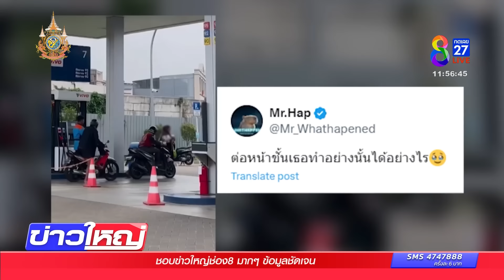หนุ่มอึ้ง! แฟนซ้อนจยย.ชายอื่นต่อหน้าต่อตา | 27 มี.ค. 67 | ข่าวใหญ่ช่อง8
จะทำอย่างไรถ้าวันหนึ่งแฟนเรา คนรักของเรา เขาไปกับชายอื่นต่อหน้าต่อตา!